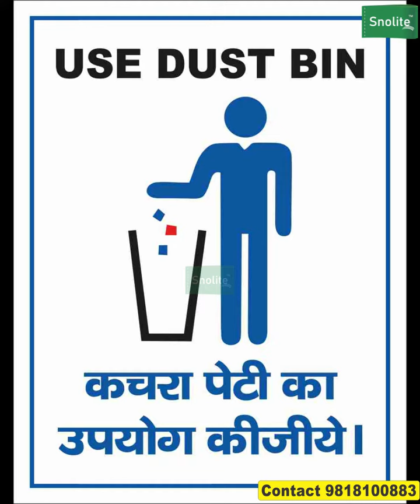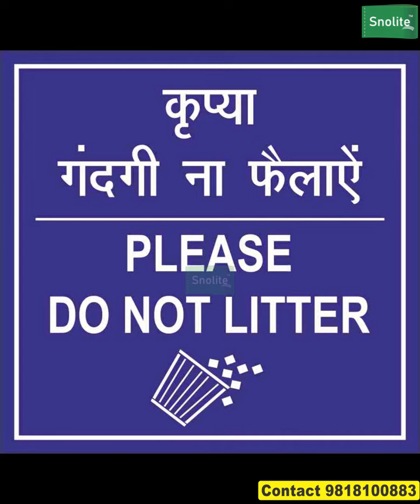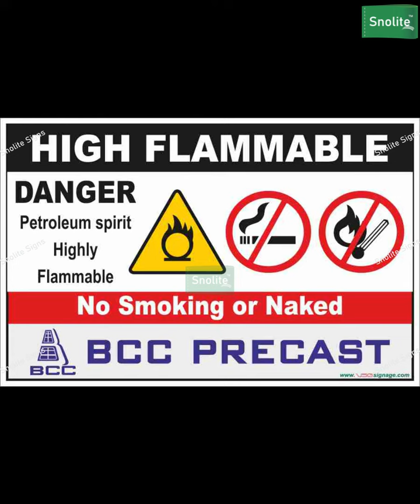industrial safety poster pdf, fire safety poster in Hindi